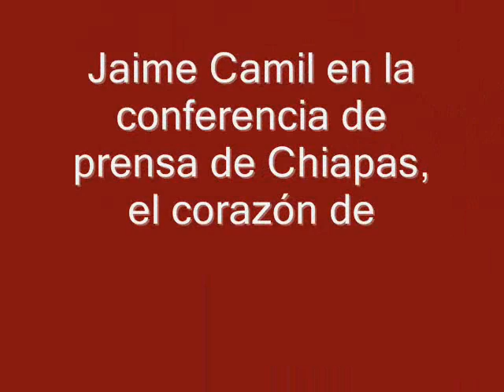"Chiapas, The Heart Of Coffee" ( video- pictures )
(THIS IS VIDEO IS NOT OFFICIAL) CREATED BY FAN
Una película de Alejandro González Padilla, protagonizada por Hugo Speer, Jaime Camil, Carmen Aub, Juan Ignacio Aranda, Horacio García Rojas, Myriam Bravo, María de la Fuente, Bárbaro Marín, Manuel Balbi, con Mónica Huarte y Sammy Samir.
Copyright Producciones Por Marca SA de CV 2012.